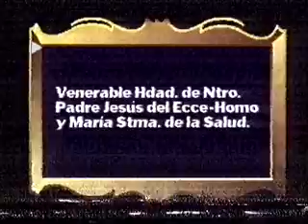Hermandad de Ecce-Homo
Videos editados por San Fernando Informacion e Islatelevision en 1994. En este video podemos ver a la Hermandad de Jesus en el misterio de la Presentación al Pueblo y a Maria Santisima de la Salud.